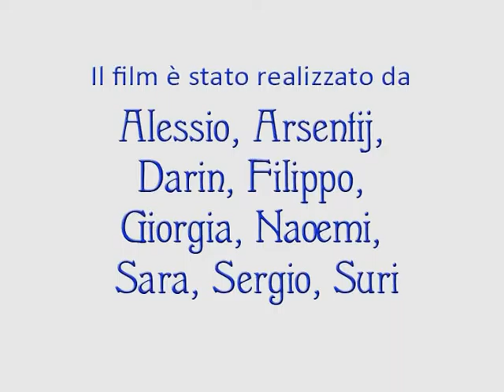Qualche volta si può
Uno dei corti realizzati nei laboratori espressivi di A.A.A. Adozione, affido, affido, accoglienza, progetto realizzato con il sostegno della Fondazione del Monte.
E' un percorso di sostegno rivolto a famiglie adottive e accoglienti del territorio di Casalecchio. Il progetto è promosso da ASC Insieme (azienda che gestisce i servizi sociali del distretto di Casalecchio) e dall’Azienda USL.